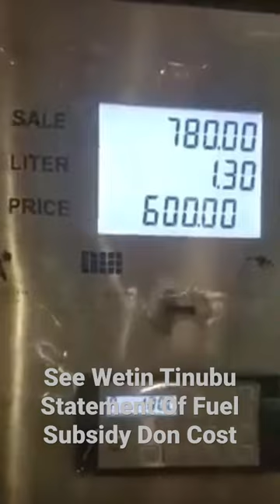After Tinubu Statement on Fuel Subsidy. See The New Pump Price of Fuel